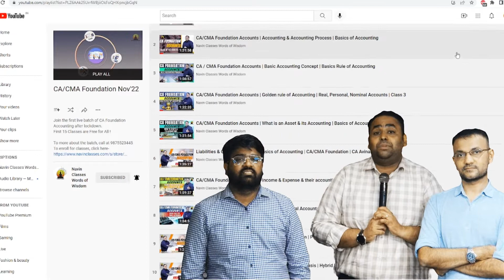What After Class 12th Results ? | How to Start CA CS CMA Journey?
CBSE Board Results out, How to Start CA CS CMA Journey after Class 12th, Best Guidance for all students who want u pursue CA CS CMA journey after Class 12 .

Amit Bachhawat, a name synonymous with quality teaching is a commerce graduate from St. Xaviers College. A CA and CS himself, he has been teaching Law and related subjects since 2001. Among his alumnus are several rank holders. In a career spanning over 21 years he has mentored over 100000 students.
What started off as a personal challenge brought about by the general perception of theory subjects in general &amp; Law in particular as being dull and drab, has revolutionized classroom teaching in Kolkata. He is the pioneer in teaching Law and In other subjects too. He is responsible for the paradigm shift in the perception of a CA coaching teacher as being a transmitter of information (the sage on the stage method) to the students by stimulating their interest in a supposedly “dry” subject. His charming and pleasing personality, simplified approach to the most complicated curriculum and easy accessibility has revolutionized the way classrooms are envisaged.
Not content with providing a superlative teaching experience, he has created state of the art classrooms, quality study materials, used latest technology for student benefit and handpicked the best faculty available. His is the only centre holding auditorium lectures for revision &amp; providing motivating lectures before exams by specialized life coaches. Not just theoretical training he takes a keen personal interest in grooming students.